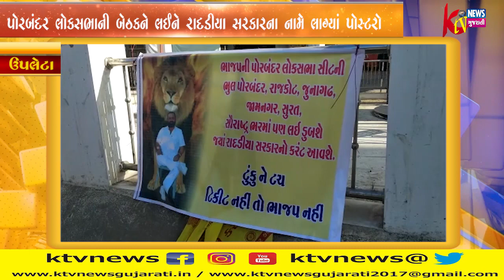ઉપલેટા પોરબંદર લોકસભાની બેઠકને લઈને રાદડીયા સરકારના નામે લાગ્યાં પોસ્ટરોમાં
ઉપલેટા ધોરાજી તથા જામકંડોળા તમામ શહેરમાં લાગ્યા પોસ્ટરો. પોરબંદર લોકસભાની બેઠકને લઈને રાદડીયા સરકારના નામે લાગ્યાં પોસ્ટરોમાં